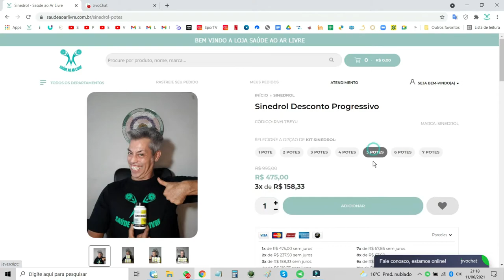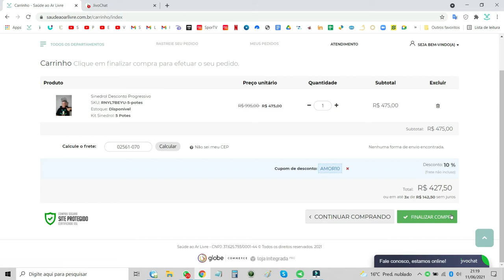Aprendendo a inserir o cupom AMOR10 no site da Loja.